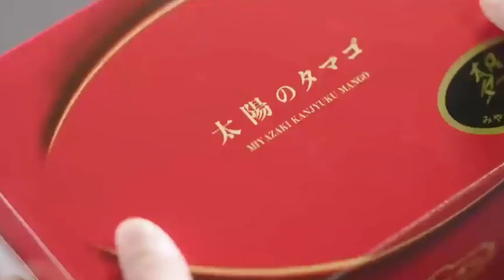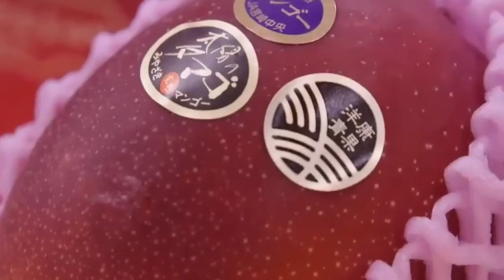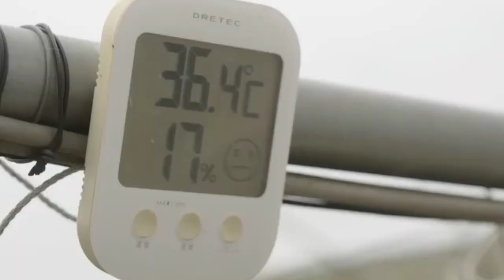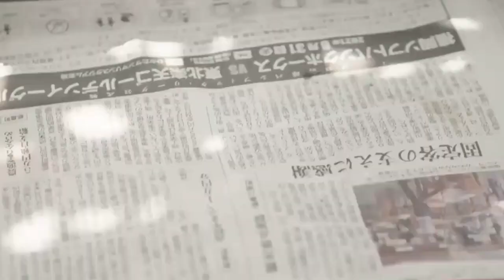Jaan Lo Miyazaki Mango Plant Ke Bare Me Khuchh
miyazaki mango plant
miyazaki mango tree
miyazaki mango
Terrace garden

terrace gardening

home garden

home gardening

aam

anar

Kagzi nimbu

Mango

All time mango

katimon mango

plant

trees

vastara mango

Thai

Agriculture

pot

Rooftop

garden

Overview

Fruit plant

Grow